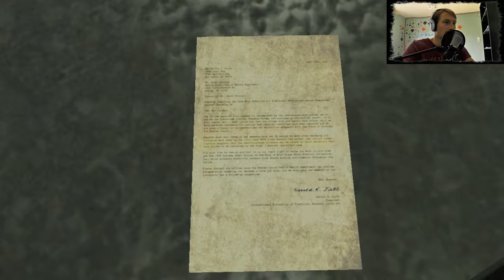EVERYBODY DO THE FLOP ! - Erie (Dummschwätzer | deutsch | FaceCam)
Hier könnt ihr uns erreichen =)

and

Ingame Music/Radio/Sounds